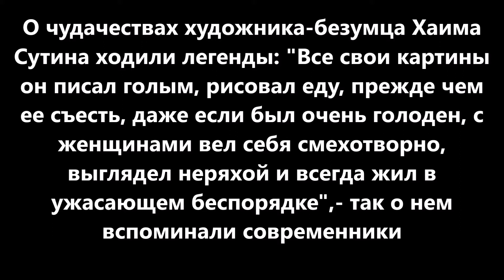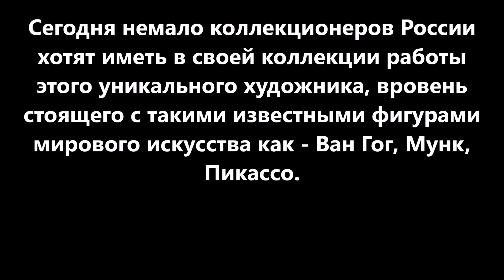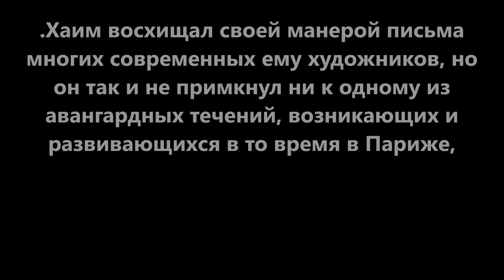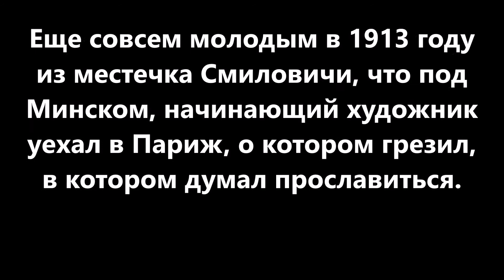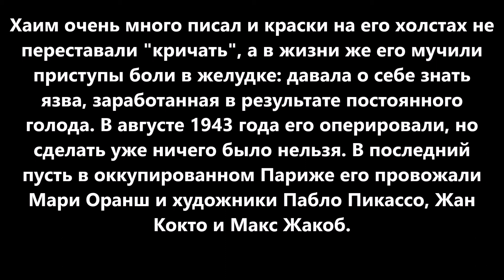Чудачества художника- безумца: Почему Хаим Сутин писал свои картины голым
Чудачества художника-
безумца: Почему Хаим
Сутин писал свои
картины голым